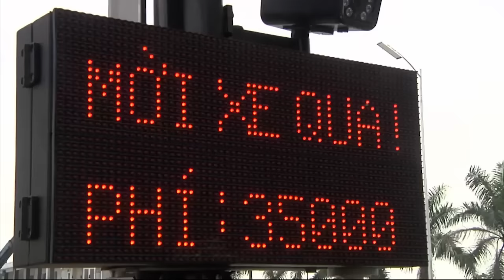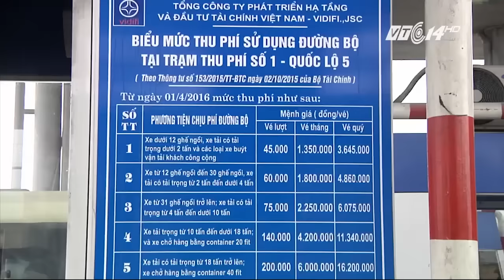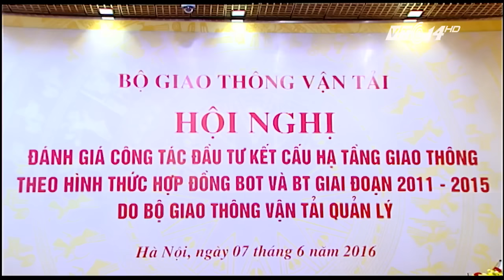Phí BOT cao: ‘Không thích thì đi đường khác’ | VTC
VTC | Đại diện lãnh đạo Bộ Tài chính khẳng định rằng, đủ cơ sở để giảm phí đường BOT. Nhưng nhà đầu tư kêu làm dự án BOT không có lãi, ai không thích đi thì chọn đường khác.